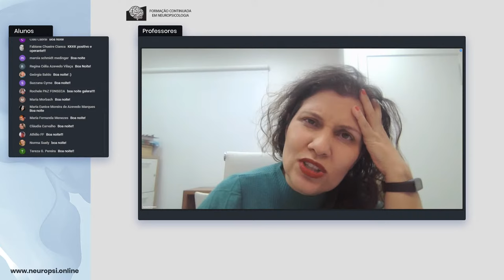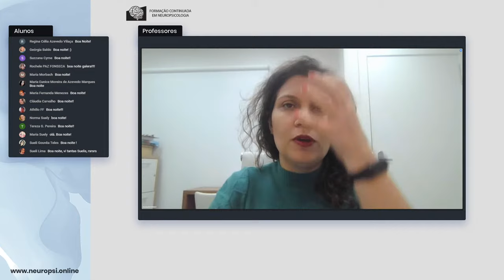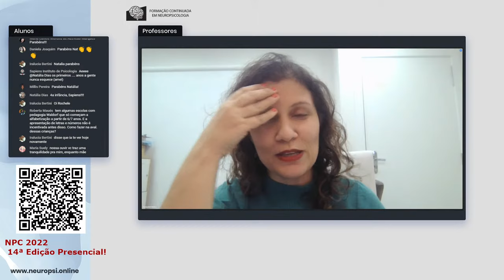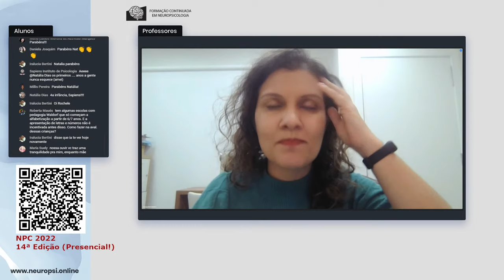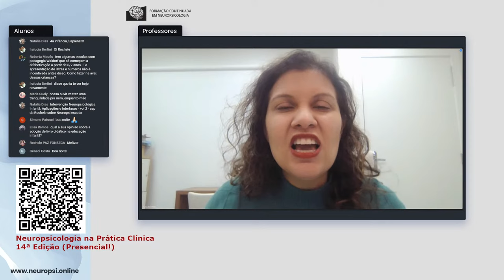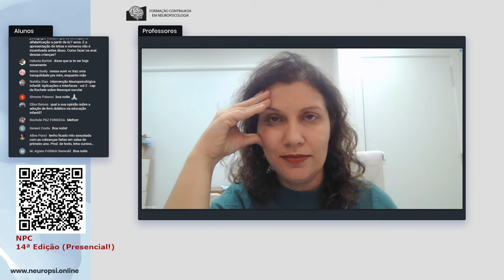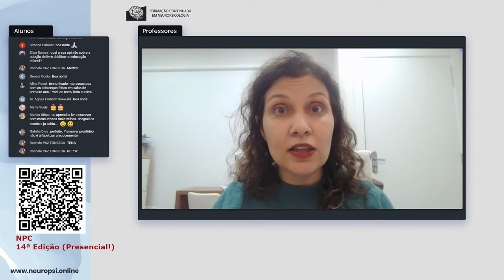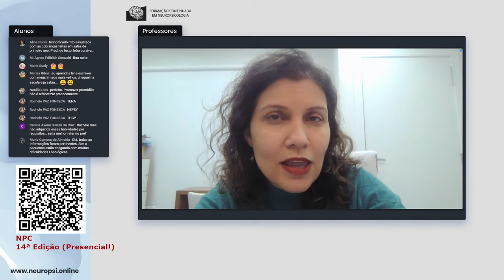O que avaliar na na prontidão escolar da criança de 0 a 6 anos?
Dia 23 de Agosto às 20h temos um encontro com a Dra Rochele Paz Fonseca.

Aguardamos por você!